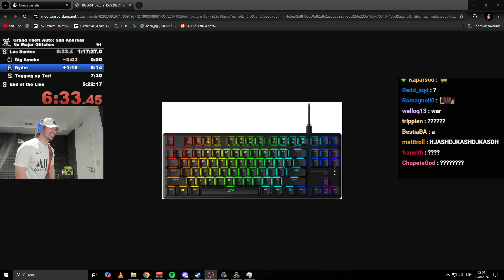Por qué es tan difícil ser streamer